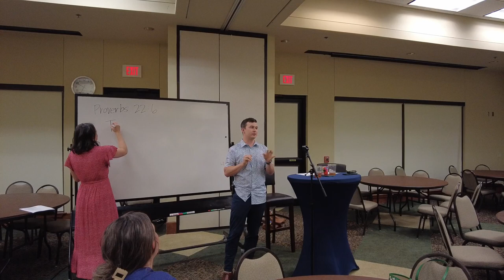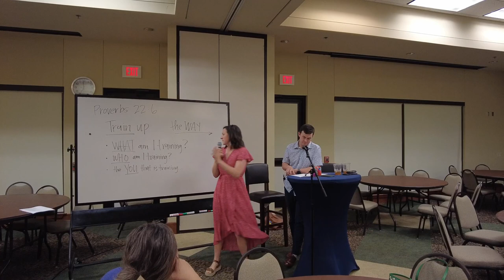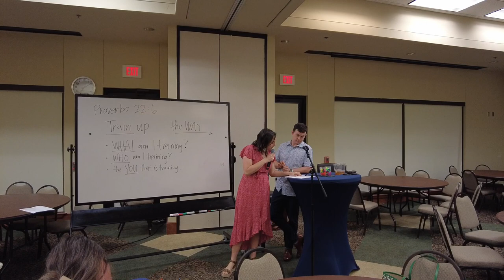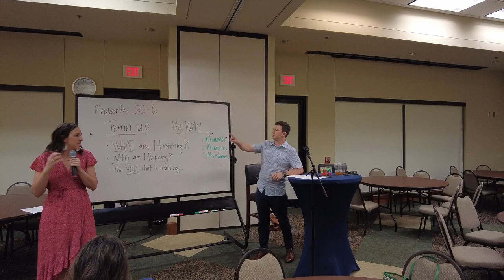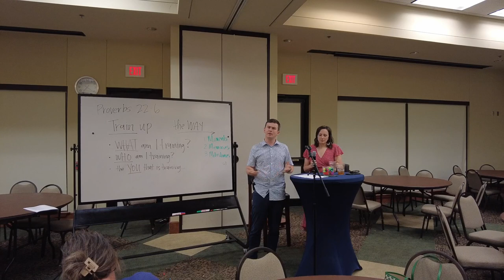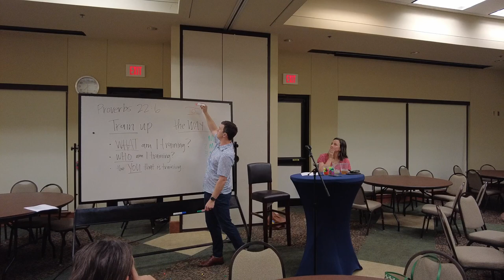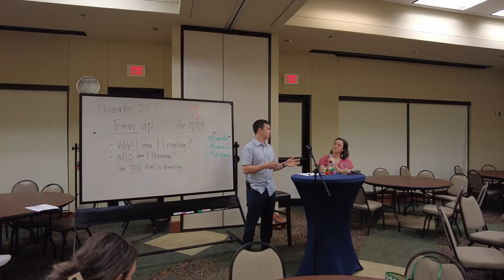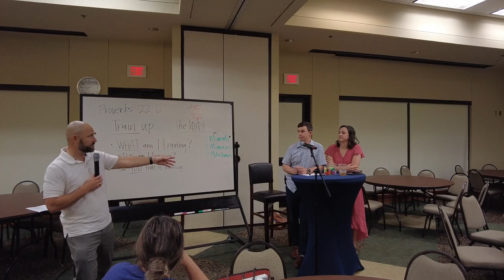Family Matters | Week 13: Who are my kids?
In our Family Matters Bible study this week, guest speakers, Tyler and Katelyn Sullins helped us understand how God made our kids and how that helps us shepherd them as parents.